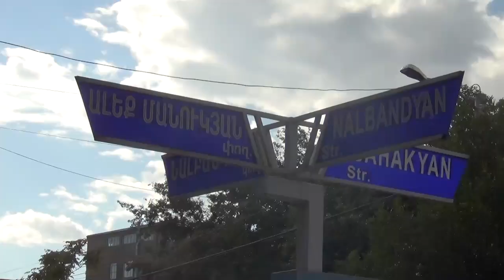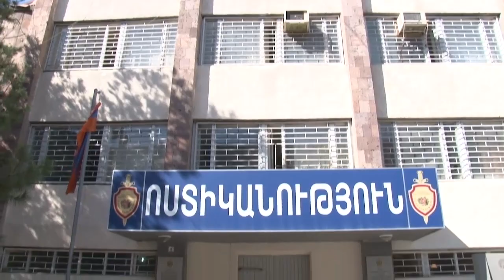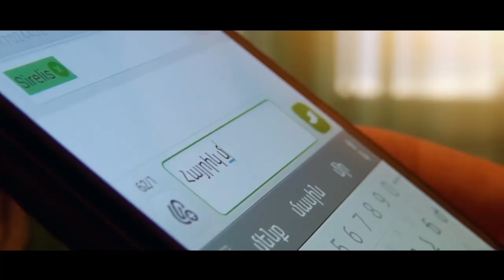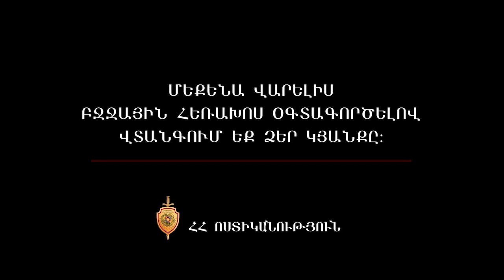«Հերթապահ մաս» 28.09.2017